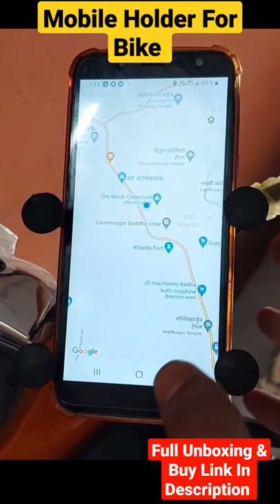X-Grip Mobile Holder For Motorcycles/Bike & Scooty 🔥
Best Mobile Holder For Motorcycles/Bike & Scooty 🔥 | Unboxing & Installation process - Hindi

Hello Friends, In this video I have done the unboxing of Bike Mobile Holder And Installation Process. Hope you all will like this video...Thank You..

Mobile Holder Without Charger